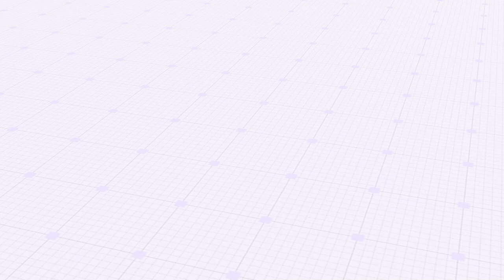Safe Living Sunday - Episode 51: "Heatstroke Prevention"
Heat stroke is a condition caused by your body overheating usually as a result of prolonged exposure to or physical exertion in high temperatures.